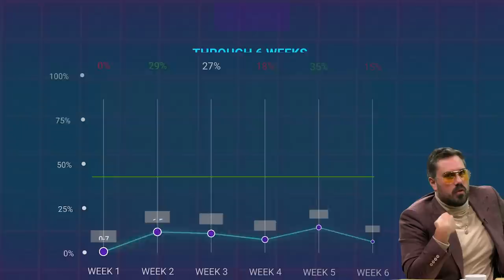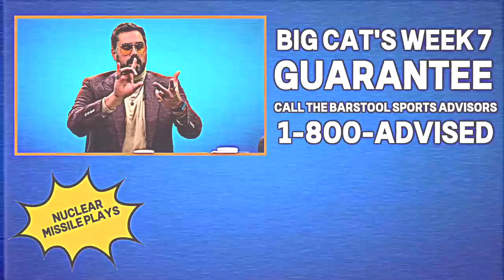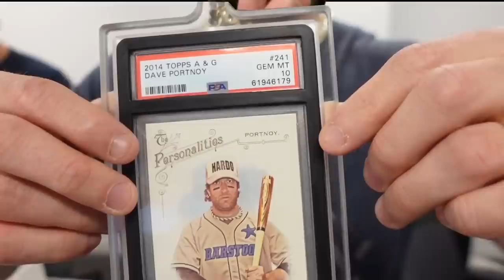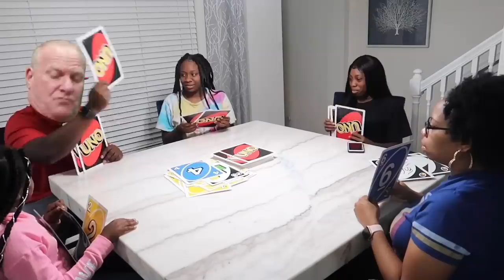Weather Girl Reaches Her Breaking Point With Stu Feiner - Barstool Sports Advisors Week 7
The Barstool Sports Advisors are back, back, back with their week 7 NFL picks presented by Duke Cannon!